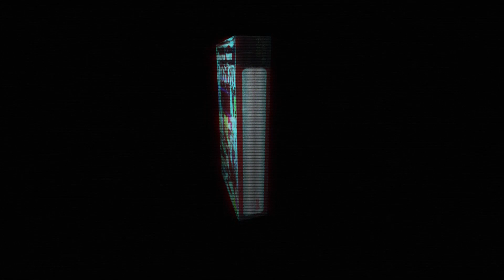Bimbocatfood Plays Judgment (Part Thirty-Two)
Judgment is a Yakuza-style game developed by Ryu Ga Gotoku Studio where you investigate a series of serial killings involving the removal of the victims' eyes. The protagonist is played by Greg Chun in the dub- hey wait is this just AI The Somnium Files?

This was originally streamed on January 11th, 2024! The original title was "JUDGMENT - we are never gambling again (this isn't a promise)." You can watch these being recorded LIVE me on Twitter so you can keep up-to-date on all my stuff!